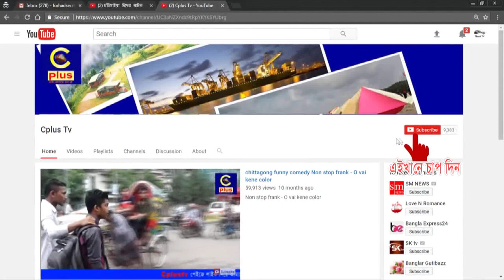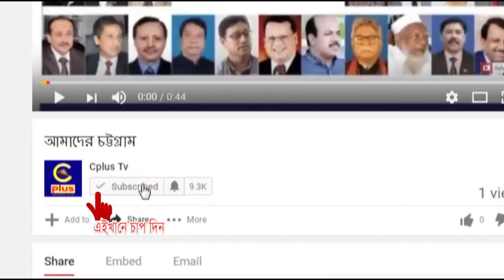ভুট্টো কে নিয়ে বঙ্গবন্ধুর হাস্যরস ----বঙ্গবন্ধু শেখ মুজিবের একটি দূর্লভ ভাষণ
Slogan: আরাঁ চাটগাঁইয়া হতা হই
Country: Bangladesh
Language: Bengali।Chittagong Language
Broadcast area: Online